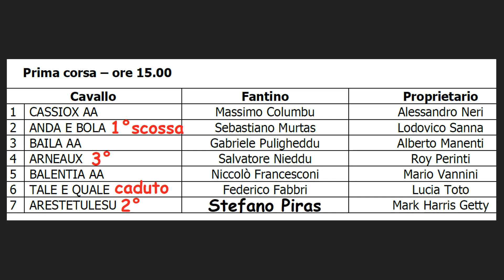Monticiano 1° corsa 05 Maggio 2023